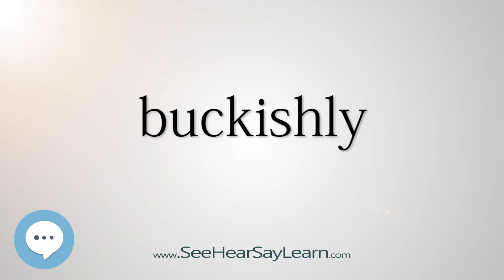buckishly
This video is about "buckishly".